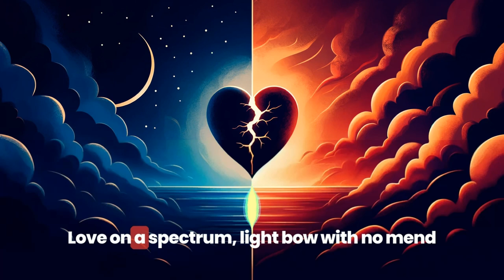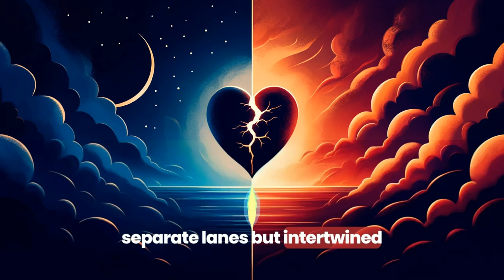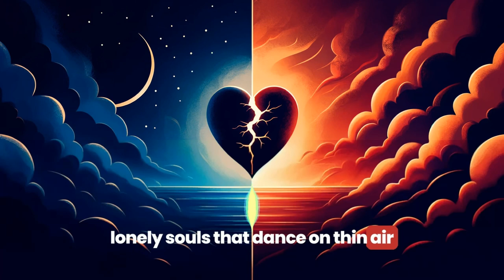Day and Night Symphony (Poem to Song)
This song was created using Safa PAKSU's poem "Kavuşma" with the help of artificial intelligence. The poem, which tells the story of the longing between darkness and light, night and day, captures the love of two opposites that can never unite.

Lyrics:

[Verse]
Nights wear the night's cloak, no jacket needed,
Days shine on, light suit conceded,
Darkness fiendin' 'round the bend,
They only meet when the horizon descend,
Twice a day, opposites get aligned,
Each meet-up, leaving emptiness behind,
Only brief touch, endless yearning,
Runnin' in circles, soul keep turning.

[Verse 2]
Love on a spectrum, light bow with no mend,
Like a saga, but can’t commend,
A tale of two shades with no fate,
Only got each other, but they too late,
Overlapping gaze in twilight zone,
Heartbeat skip, then they alone,
Joy spins to despair, a cycle,
Cannot blend, love’s denial vital.

[Chorus]
This is love, pure and defined,
Yearning eternal yet maligned,
Colors apart, hearts entwined,
Apocalypse means nothin', they confined.

[Bridge]
Light and dark, shades of us,
Only we know, hush-hush,
Separate lanes but intertwined,
Love locked, always confined.

[Verse 3]
Light beams in, darkness frets away,
Comes creeping back when brilliance stray,
Chasing shadow of missed embrace,
Yearning growin', makin’ its base,
Lonely souls that dance on thin air,
Seeking what ain’t ever there,
In nights and days, hide and seek,
Love speaking in coded bleak.

About the Poem:
Safa PAKSU's "Kavuşma" beautifully describes the yearning and impossible love between two opposites. Inspired by this poem, we created this song to musically express the same themes.